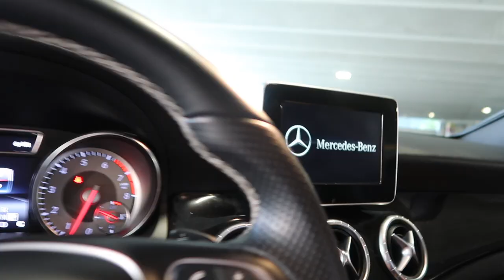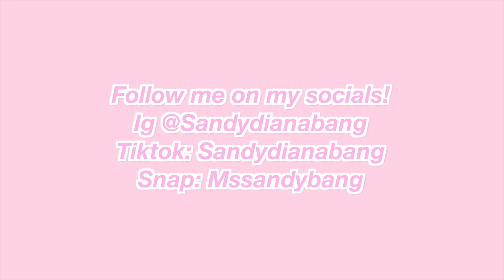BUYING MY DREAM CAR AT 19...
HI MY BEAUTIFUL ANGELS! Thank you guys for all of your support and amazingness! You guys supporting and being so positive makes me sooo happy and it makes my drive to make videos for you guys SO MUCH STRONGER. I LOVE YOU GUYS! Xoxo! 🧚🏼💕

» Char and I's New Channel!

» I am wearing the 'Peaceful Kristin' contact lenses from Hapakristin.com! These are my FAVORITE! Code 'SANDY' to save $$!✨

» FAQ💖
Name: Sandy Diana Bang
Ethnicity: half Hmong and half Chinese
Age: 19
From: Minnesota, US
Camera: Canon G7x Mark ii
Editor: Final Cut Pro

Xoxo♡